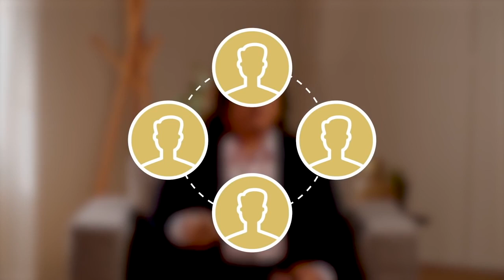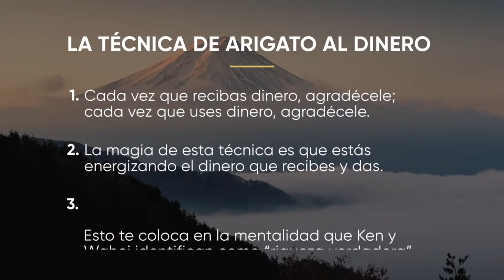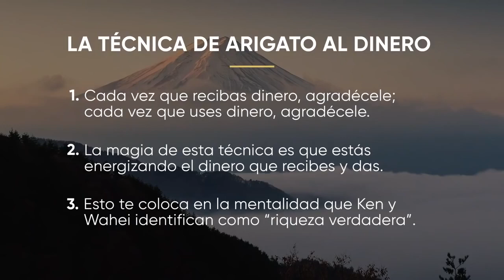💰 Conoce la TÉCNICA ARIGATO aquí 👇| Enlace a la Masterclass COMPLETA en la DESCRIPCIÓN | Ken Honda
✅ APRENDE EL ARTE JAPONÉS DE LAS FINANZAS SALUDABLES EN ESTA MASTERCLASS GRATUITA AQUÍ Y AHORA

¡Si quieres conocer cómo dejar atrás tus creencias negativas, obtener la abundancia que deseas y por fin hacer las paces con tu dinero, apúntate a la Masterclass gratuita, de Ken Honda "El arte japonés de las finanzas saludables" sólo por TIEMPO LIMITADO!

📒 Notas del Video:

En este vídeo, Vishen Lakhiani y Ken Honda nos muestran que es la técnica arigato al dinero. Arigato significa gracias en japonés.

La técnica de arigato consiste en una premisa muy simple:

Agradece cuando el dinero llega (lo que obtengo)
Agradece cuando el dinero se vaya (lo que gasto)

Tal y como dice Vishen, atraer dinero y abundancia es fácil si sabes cómo relacionarte con el dinero. Tener una buena salud financiera es muy importante para mejorar tus finanzas y que tu economía se convierta en un lastre.

Mindvalley Español ofrece esta masterclass gratuita que colaborará a que dispongas de autonomía financiera y a que tengas éxito en las finanzas.

⏰ Timestamps importantes:

0:00 ¿Qué significa arigato?
1:14 Cuando el dinero se vaya, aprécialo
2:00 Enlace a la Masterclass COMPLETA en la descripción
3:36 El dinero como energía circular
4:55 La técnica del arigato al dinero

🎤 Acerca de Ken Honda:

Ken Honda es el maestro de finanzas más reconocido e influyente de Japón. También conocido como “El millonario zen", Ken ha escrito 58 libros, incluyendo el éxito en ventas del New York Times "Dinero feliz", que ha sido traducido a 15 idiomas y ha vendido más de 8 millones de copias.

Ken pasó su juventud comprometido a entender la relación de la humanidad con el dinero y cómo aprovecharla para crear una vida de prosperidad, paz y felicidad. A los 29 había construido diversos negocios exitosos y había alcanzado la libertad financiera.

Después comenzó a estudiar a más de 12000 millonarios en Japón y se convirtió en el pupilo del fallecido Wahei Takeda, el "Warren Buffet japonés".

Las vivencias de Ken le ayudaron a comprender el común denominador entre las personas más felices y plenas del mundo:

En esta Masterclass de Mindvalley, Ken compartirá sus ideas y técnicas más profundas en el arte de dominar el dinero, para que sanes tus heridas financieras y alcances el nivel de riqueza que siempre has deseado.

🎓 Acerca de la Masterclass:

Lo que aprenderás:

¿Estas 7 creencias relacionadas con el dinero te impiden avanzar? Realiza esta breve encuesta para descubrir qué creencias debes erradicar ahora mismo para incrementar tus niveles de riqueza.

Tres cosas sorprendentes en las que los millonarios depositan su confianza. Luego de entrevistar a 12000 millonarios, Ken nos revela tres claves sorprendentes que contribuyeron a su éxito.

Cómo encontrar el balance adecuado entre el cociente intelectual (CI) y el cociente emocional (CE) para el dinero.

Descubre la clave para la riqueza a largo plazo y por qué algunas de las personas más inteligentes del mundo pierden su dinero tan rápido como lo ganaron.

¿El "monstruo del dinero" tiene sus garras sobre tus finanzas?  Sana una de las más grandes heridas de dinero que ha dejado paralizados a muchos... ¿Será posible que este modelo mental sea el responsable de tus deudas?

¿Por qué ganar más nunca hará que sientas que eres rico? Mejor aprende a adoptar la mentalidad de la "abundancia a demanda", que te ayudará a alcanzar rápidamente una realidad de riqueza, prosperidad y seguridad.

Asciende al nivel 3 de Percepción de la riqueza. Aprende a cambiar radicalmente tu perspectiva de la riqueza para que comiences a "respirar dinero".

Identifica tu tipo de CE para el dinero. Todos tenemos historias de la infancia que interfieren en nuestra relación con el dinero, a menudo con efectos desastrosos. Descubre la tuya y cómo puedes sanar de forma permanente.

"Técnica Arigato". Descubre la técnica secreta que Wahei Takeda usó para transformar por completo su relación con el dinero y que lo inmortalizó como el "Warren Buffet japonés".

Material adicional: Meditación guiada para sanar las heridas de dinero.

Además de muchos otros profundos descubrimientos que cambiarán para siempre tu relación con el dinero.

⭐ Masterclass Gratuita:

✅ APRENDE A TENER UNA MEJOR RELACIÓN CON EL DINERO CON ESTA MASTERCLASS GRATUITA AQUÍ Y AHORA

🆕 ¡NUEVOS VIDEOS EN ESPAÑOL CADA SEMANA